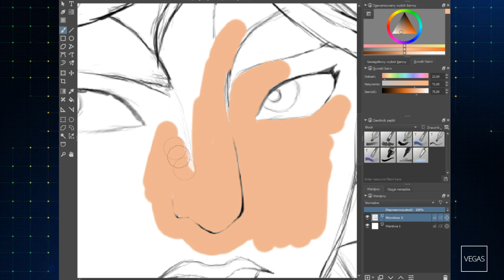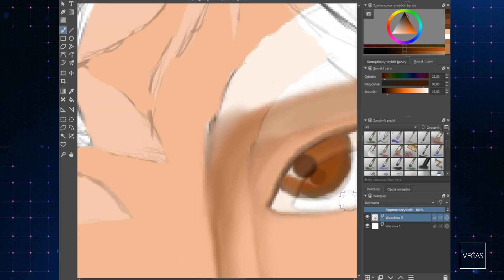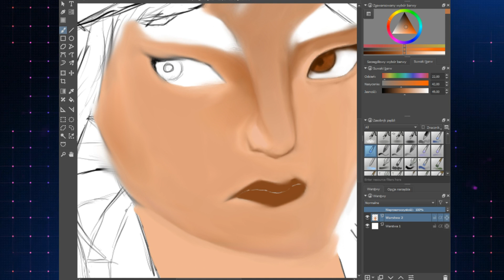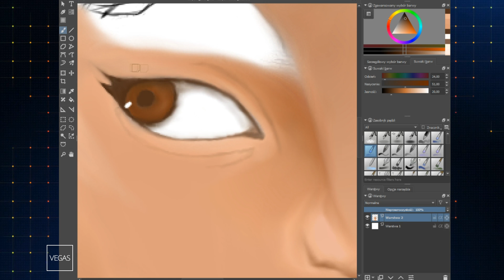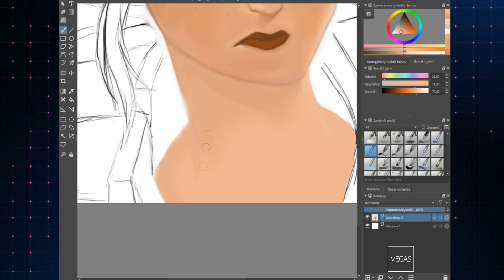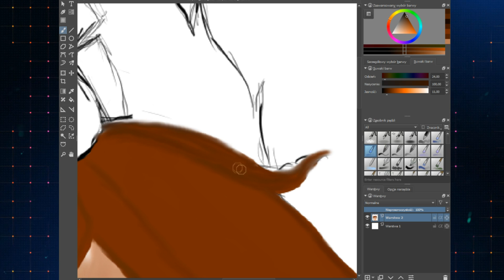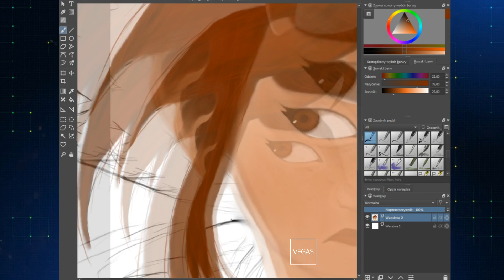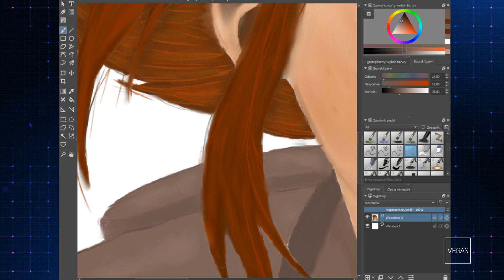Taliyah |League of Legends |Speed Drawing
Work time: 5 - 6h

music I used:
Taliyah Login Music Extended - Seamless Loop - 30 Minutes